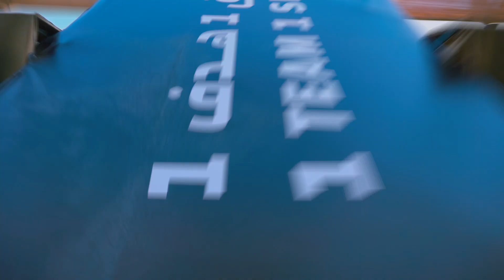Women's Competition - Final Day | منافسات السيدات - اليوم الأخير